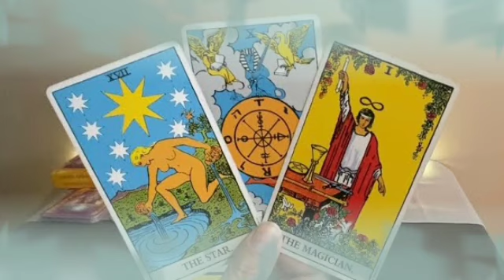برج السرطان ♋ كشفت حبيبك علي حقيقتو🤯تناقض منك هنا اعرف الحقيقه يا سرطان😱